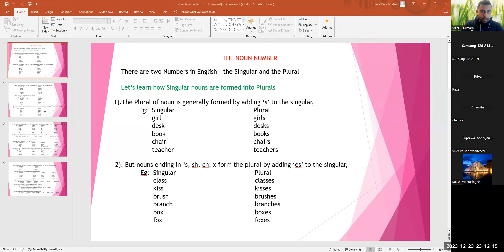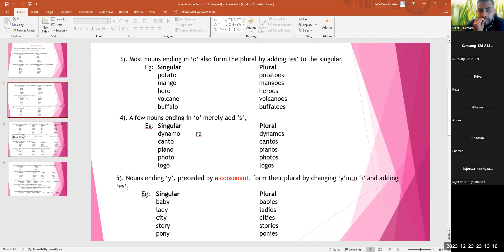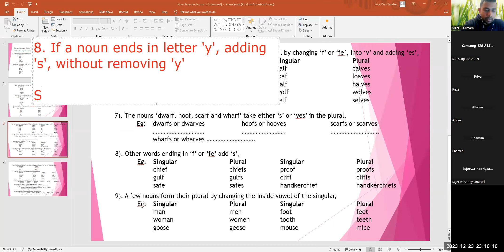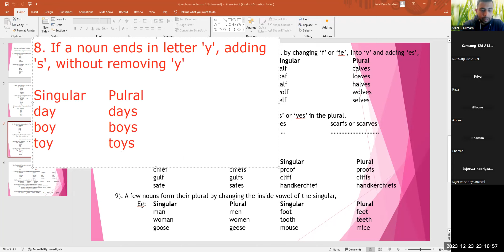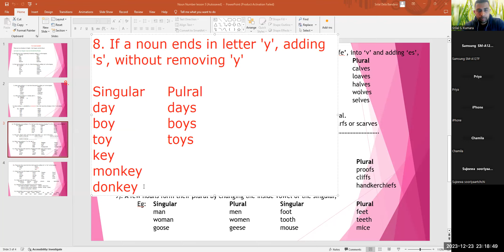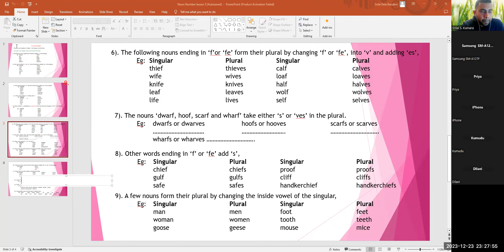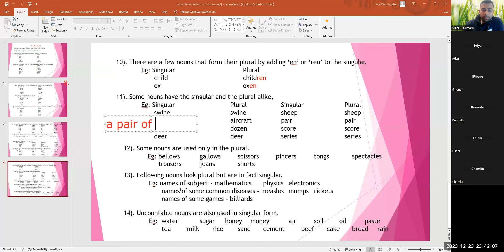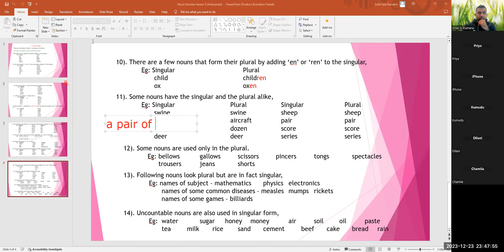English Language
IELTS Based Class